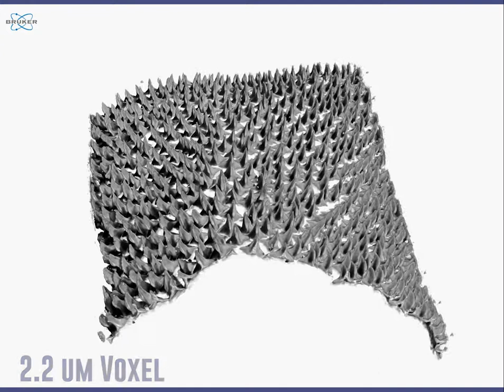Micro-CT Comparison of Shark Skin Denticles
Rendered images from micro-CT data of comparative scans between an Atlantic Sharpnose Shark and a Dogfish Shark showing differences in denticle morphology. Images were acquired using the SkyScan 1272 located in the Micro Photonics Imaging Laboratory in Allentown, PA.